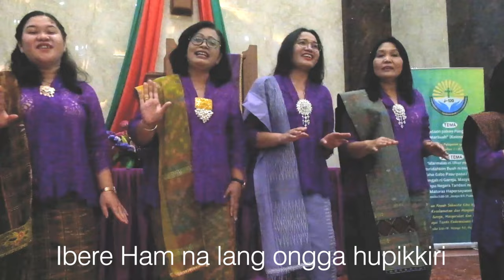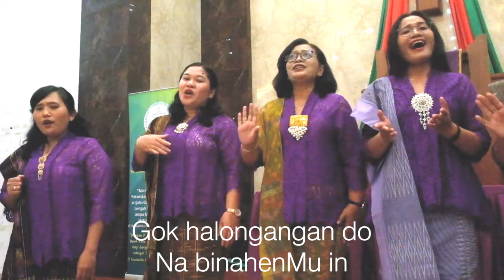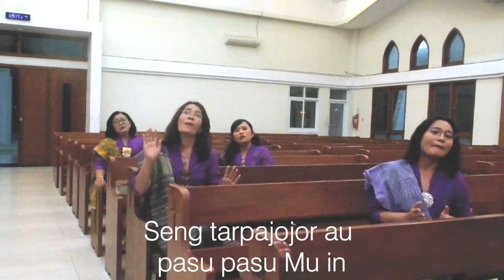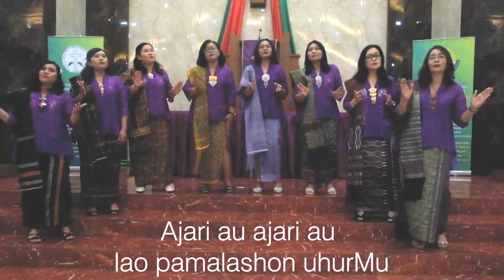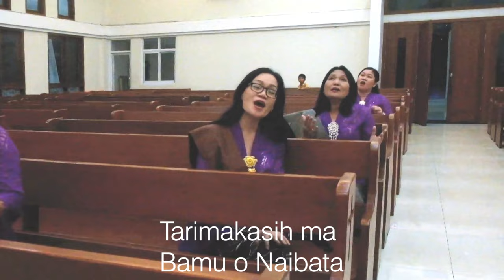SENG TARBILANGI rohanisimalungun Cover # INGGOU MARTURIA GKPS TANGERANG, Cipt.Jasman Butar Butar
Cipt.  : Jasman Butar Butar

Singer
INGGOU MARTURIA
GKPS TANGERANG

Frida Girsang
Donna Saragih
Eva Saragih
Dorna Purba
Reny Saragih
Elva Purba
Friska Saragih
Senni Sipayung